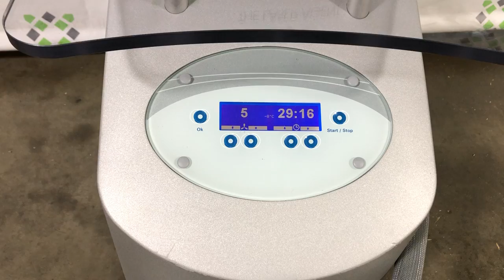Zimmer Cryo Mini - SN 400502